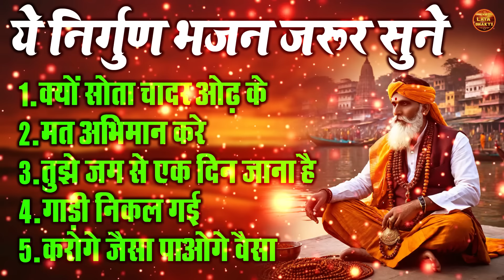ये निर्गुण भजन जरूर सुने !! क्यों सोता चादर ओढ़ के !! Nonstop Top 5 Superhit Nirgun Bhajan 2024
1.क्यों सोता चादर ओढ़ के
2.मत अभिमान करे
3.तुझे जग से एक दिन जाना है
4.गाड़ी निकल गई
5.करोगे जैसा पाओगे वैसा
➤Writer :   Dilip Kumar Malik
►Publisher : Hitesh Cassette Ind.